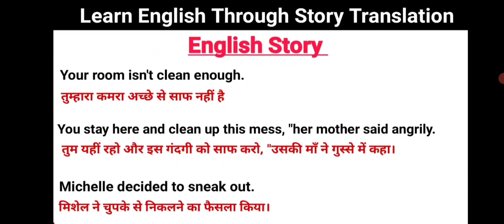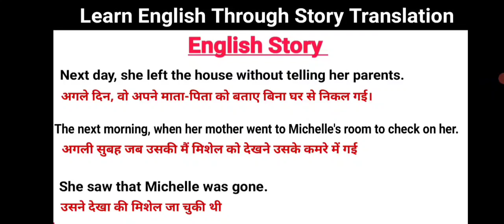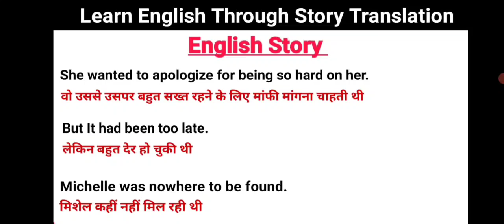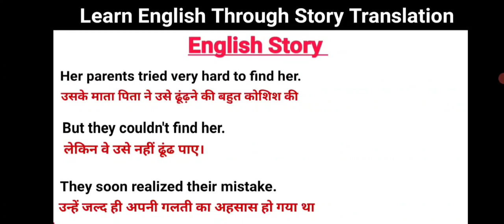Learn English Through Story| Learn Story Reading| English To Hindi Story Translation| Eng, Speaking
Dive into the enchanting world of storytelling and watch your English skills flourish effortlessly. 📖✨ Our carefully selected stories, ranging from classic literature to modern tales, are ingeniously designed to engage and captivate learners of all levels.
, and practice speaking in a welcoming environment. 💬🤝

Whether you're a beginner, an intermediate learner, or looking to refine your English fluency, "Learn English Through Story" is your gateway to linguistic excellence. 🌈📢